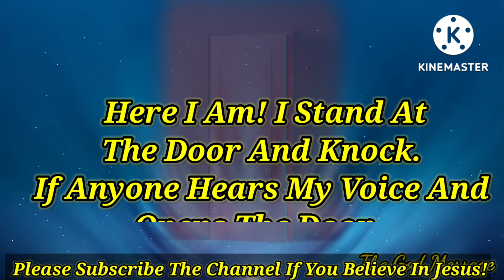Here I Am I Stand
Let There Be Light

god blessing messages
god says
affirmation
Jesus
bless me
Amen
Viral
universal message
message

Hello! This Channel is inspired by God faith,
you will get daily messages from God on this channel!

No matter how bad the situation is, don't give up Br Chopra mahabharat, krishna vani,

AmrutVachanThe Jesus Music
Morgan Wallen
My Jesus
Anne Wilson
I Speak Jesus
Parable - Topic
Goddess
Motivation
Repentance
Peace - Belief
Dubbing - Topic
Breakout

GOD SAYS YOU HAVE AN URGENT DECISION

FOR YOUR FUTURE TODAY | GOD HELPS

Your soul is

so...

You Are So Blessed If You Have Found This Video | God Message For Me Today| God's

Message Jesus

YOUR EVERY MOVE & GIVING

God Says; SOMEONE IS MONITORING INFORMATIONS TO THIS PERSON, WHO IS
God Says; THEY COULD NEVER IMAGINE

God Says: "There Is a Reason You're Seeing This!" | Gods Urgent Message To You | God Helps

God says Child you are not seeing this by mistake I Gods messages Jesus will rescue you I God msg

God message for you today coming to...

GOD SAYS WILL YOU CHOOSE SIN OR PRAYER TODAY? | GOD HELPS POWERFUL DAILY PRAYER MESSAGE

God Helps
God's message don't ignore God message today god says to you Urgent Gods message Our God helps

God is sending you his lucky message? God's message for you today
God Message For You Today | Finally This Has Message Reached To You Tonight

| God Message

The Supreme God Says

following Points are covered :-

1) Message from the universe
2) Urgent message from god
3) Universe Message
4) Faith quotes
5) Jesus quotes
6) God Blessings message
7) Joel Osteen
8) Bible quotes
9) today's message of the day
10)Quotes god
11)Godly quotes
12)Bible god quotes
13)Life quotes
14)Faith god quotes
15)Christian Motivation
16)The Lord Helps
17)Message from god
18God message for me today
19)God message for me
20)God message
21)God's message
22)God message for you
23)God blessings message
24)Jesus message
25)God's message for me today
26)God message tarot
27)God's message for me
28)God's message today
29)Message of god
30)God thoughts
31)God message for you today
32) Amen
33) The god message
34) Don't give up
35) motivation
36) promise
37) father
38) merry
39) Christian messages in english
40) believe
41) church
42) sacrifice
43) my son
44) gods lamb
45) Christian Good Night status
46) Christian Good Morning status
47) goodbye
48) prayer
49) yoke
50) prabhu
Message from God Bible Verse
Daily inspirational message from God
God's message of hope
Today's Message of the day
God's message for me tonight
Powerful God quotes
God's message for me today Bible verse
Word of God quotes
Random message from God
god message
Motivational quotes
Ukraine
Russia
War
Best quotes
Famous quotes